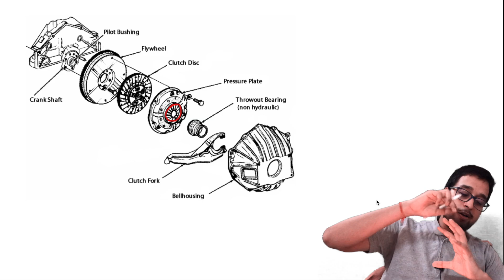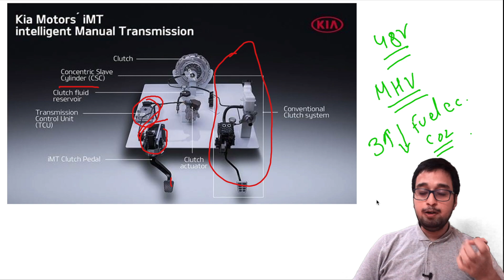Kia iMT (intelligent Manual Transmission) | How it work | Is iMT better than conventional system.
Kia has revealed a new manual gearbox that uses an electronic rather than mechanical linkage for its upcoming mild-hybrid models. The Korean brand claims that the new Intelligent Manual Transmission (iMT) offers improved fuel economy and greater driver engagement.

The iMT will be paired with the 1.6-liter 48V mild-hybrid diesel powertrain in the Ceed hatchback and Xceed crossover, and will also be used on the 1.0-liter mild-hybrid petrol version of the refreshed Rio. It will then be introduced to other Kia models that will have a 48V electrified powertrain in the future.

The system replaces the traditional mechanical linkage for the clutch with an electronic wired connection, with the system then integrated into the 48V MHEV (Mild-Hybrid Electric Vehicle) powertrain system. It works with the mild hybrid's starter generator to switch off the engine when coasting – while keeping the chosen gear engaged – which Kia claims boosts fuel efficiency and reduces CO2 emissions by up to three percent in real-world conditions.

The iMT system has been developed at the Hyundai Motor Group’s European technical center in Germany, with a specific focus on the European market due to the continued popularity of manual gearboxes. Michael Winkler, Kia’s powertrain boss, said that manuals still accounted for more than half of the Korean firm’s sales in Europe.

“Manual gearboxes are a real driver for Europe, so we wanted to look at how to electrify a manual transmission,” said Winkler. “When we look at the global picture we still see real demand for manual gearboxes, and we saw a real benefit to being able to offer a manual transmission on a 48V electrified system.

“While the system does boost real-world economy it’s not all about efficiency but comfort for drivers: the 48V system offers a smoother stop-start system, for example. The benefit for customers is they don’t have to do anything different: the system does it automatically.”

The Kia Sonet that’s expected to launch in India in the run up to the festive season will also get an iMT manual gearbox. It is not yet known if the Sonet will get a mild-hybrid powertrain when it arrives in India, which means we'll have to wait for confirmation on whether it gets this mild-hybrid-equipped iMT unit.

Mic I use
Tripod I use

ᴛᴇᴀᴍ ᴛɴᴛ ⏬
ᴇᴅɪᴛᴏʀ :-  ᴀʀᴠɪɴᴅ ᴘʀᴀꜱᴀᴅ